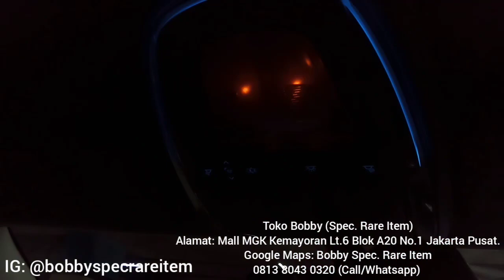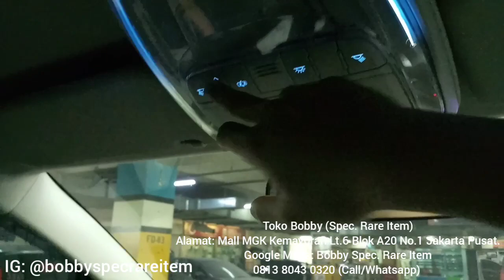Toyota Innova Tipe G 2014 Pasang Headlamp & Stoplamp After Market + Lampu Plafon Innova Reborn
Toko Bobby (Spec. Rare Item)
Alamat: Mall MGK Kemayoran Lt.6 Blok A20 No.1 Jakarta Pusat.
Google Maps: Bobby Spec. Rare Item
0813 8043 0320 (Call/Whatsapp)